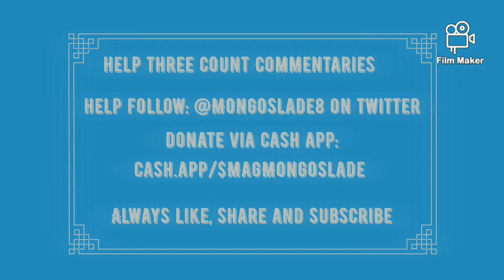Steve Cutler Got Fired For *Checks Notes* Going to a NYE Party?